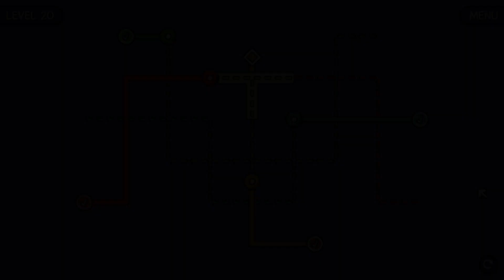Entangle Level 11-20 Walkthrough